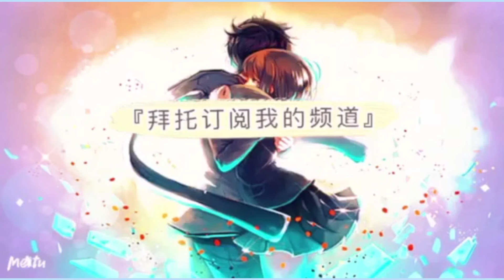【蔚藍檔案】40抽！香噴噴的泳裝活動又又又上線啦！特別轉蛋泳裝版本的陽奈和伊織